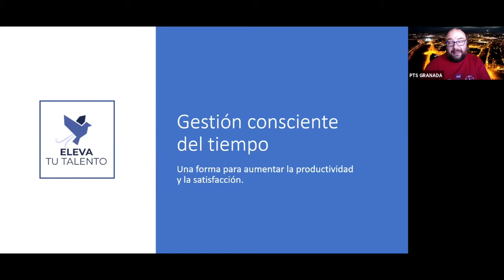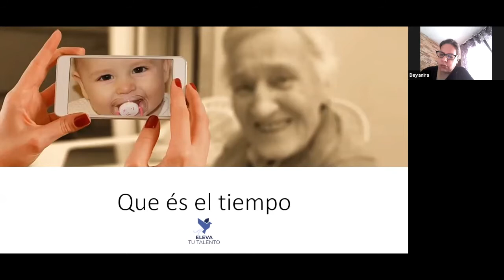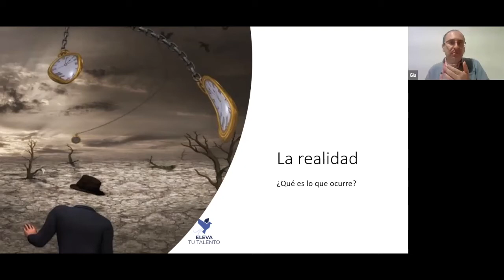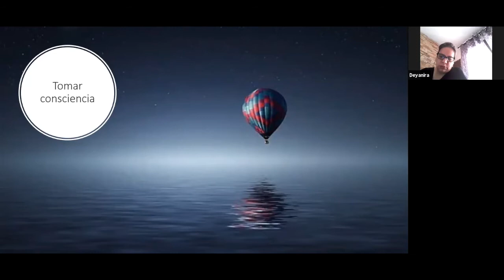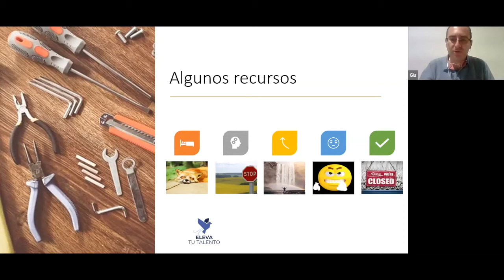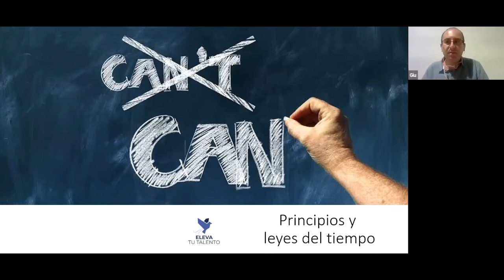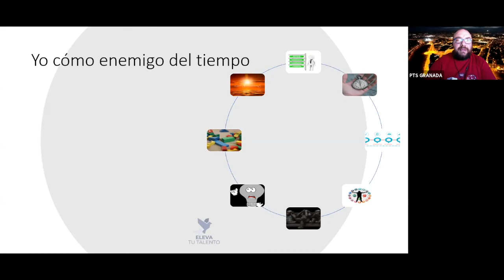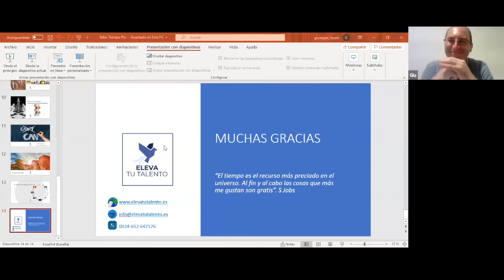Ciclo de MeetUp: Tu mochila de destrezas. Gestión del Tiempo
La mochila de destrezas y habilidades que vamos adquiriendo a lo largo de la vida profesional nos es útil para desarrollar proyectos de investigación y empresariales. Emprender o dirigir un grupo de investigación no es una tarea fácil. No es sólo tener una buena idea, buscar financiación, elaborar un plan de negocio y buscar clientes o colaboradores. Sino que también nos vemos envueltos en otras muchas tareas que parecen no tener importancia, pero pueden marcar la diferencia entre el éxito o el fracaso de nuestro proyecto. Por eso, planteamos una serie de charlas para fomentar la mejora de las habilidades blandas (soft skills) y ayudar en la tarea de empezar un proyecto empresarial o de cualquier otra índole.

El formato de estos MeetUp será de una parte teórica, acompañada de experiencias reales de profesionales, empresas, emprendedores…

9:30h – “Gestión del tiempo”. Giuseppe Favale. Eleva Tu Talento.
Gestión consciente del tiempo: una forma de aumentar la productividad y la satisfacción.
Estrategias y herramientas para gestionar un recurso inestimable.
10:30h – Ruegos y Preguntas